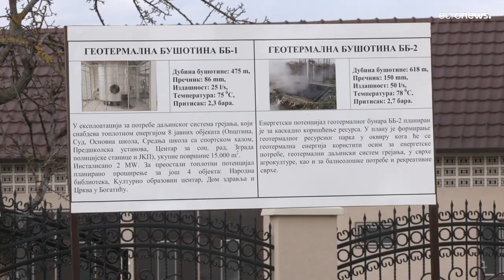L'énergie géothermique : une alternative écologique et moins onéreuse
En quête d’indépendance énergétique des pays comme la Serbie se tourne de plus en plus vers l’énergie géothermique qui peut être une alternative plus écologique, mais surtout moins onéreuse.